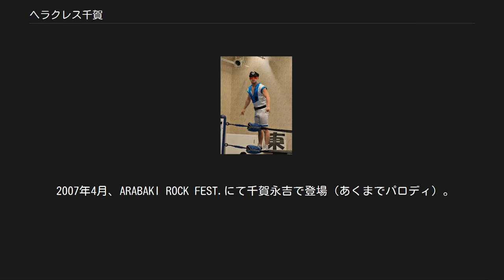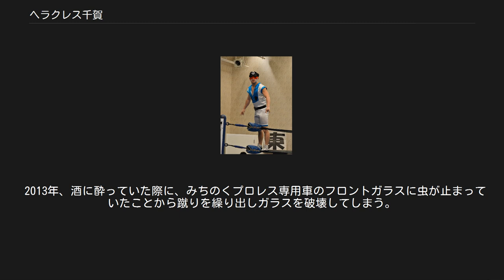ヘラクレス千賀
バナナ千賀（バナナせんが、1984年1月2日 - ）は、日本のプロレスラー。
本名：千賀 達人（せんが たつひと）。
 2004年5月16日、闘龍門の13期生としてメキシコのアレナ・コリセオにて大椙努（現：ツトム・オースギ）戦にてデビュー。
後にサルサチーム「ロス・サルセロス・ハポネセス」の、ひよっこ団員としてバナナ千賀に改名。
 片腕に大きなバナナクッションをはめて皮をむく入場スタイルに黄色い声援が飛び交う。
その後、Ken45°に「負けたら軍団Ken入りマッチ」を組まれて軍団入り。
すぐに調子に乗る生意気な構成員としてKenの手を焼かせる。
 みちのくプロレスに主戦場として参戦。
プロレスリングElDoradoに所属。
大鷲透の軍団に入るべくリングネームをヘラクレスオオ千賀に改名する。
 2007年8月30日、みちのくプロレスのふく面ワールドリーグ戦に登場した、しばてんは彼の変身で、しばてんとしては普段は見せないパワーファイトも見せて以降、みちのくプロレスには「しばてん」として参戦していた。
 2007年4月、ARABAKI ROCK FEST.にて千賀永吉で登場（あくまでパロディ）。
 2008年、ElDoradoの解散後に親会社のソウルコネクション所属となる。
そして、ツトム・オースギとタッグチーム「Speed of Sounds（SOS）」を結成。
この頃から大日本プロレスにも参戦してMEN'Sテイオーが率いる「MEN’S CULB」に加わっている。
 2009年、SOSに大鷲透を加えたユニット「鷲OS」を結成して自主興行「紅白プロレス合戦」開催を発表。
11月、ソウルコネクション解散になり、フリーとなる。
主に、みちのくプロレスと大日本プロレスとプロレスリングBASARAに参戦している。
 2018年7月12日、プロレスリングBASARAで行われた「二大改名マッチ ノンブレ・コントラ・ノンブレ」でベストストレッチマンV3に敗北してバナナ千賀に再改名させられた。
 兄がグラビアアイドルの山崎真実のマネージャーを務めており、山崎が試合を観戦に訪れたことがある。
 ヤッペーマン1号 しばてん 河童をモチーフにした日本の覆面レスラー。
 ヤッペーマン1号 ヤッターマンをモチーフにした日本の覆面レスラー。
 2009年3月14日、みちのくプロレス矢巾町民総合体育館大会でヤッペーマン2号と共にデビュー。
 2013年、酒に酔っていた際に、みちのくプロレス専用車のフロントガラスに虫が止まっていたことから蹴りを繰り出しガラスを破壊してしまう。
次回大会からガラス弁償代、臨時レンタカー代、その他諸々の費用が興行でのギャラでは不足のため、「ヤッペーマン1号お助け募金」を各試合会場に設置して呼びかける始末となる。
 2014年2月15日、みちのくプロレス新木場1stRING大会で正体を明かした。
 バナナ千賀 ヘラクレス千賀 ヤッペーマン1号 スカイツイスタープレスと同型。